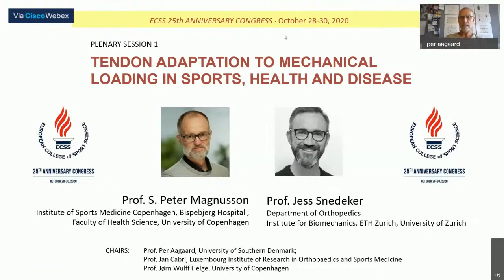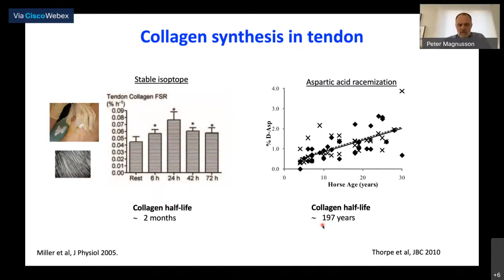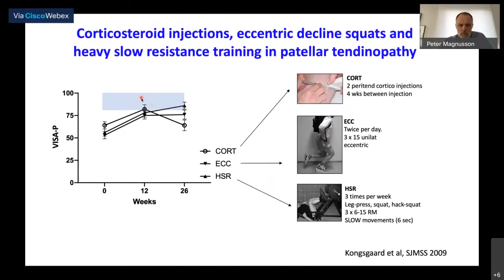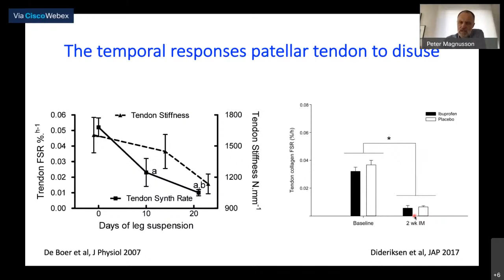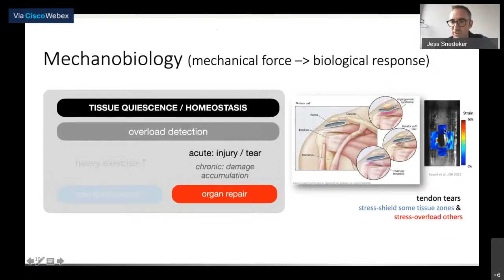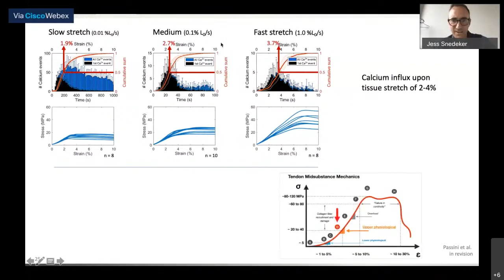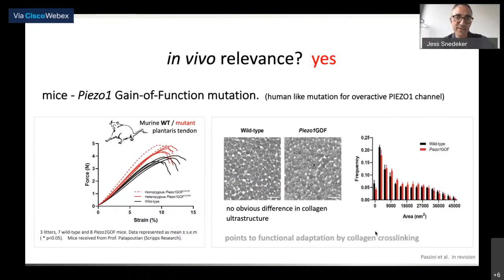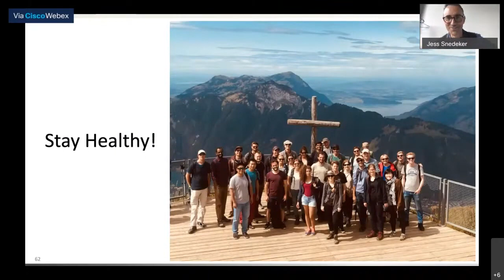Weekly Lesson - TENDON ADAPTATION TO MECHANICAL LOADING IN SPORTS, HEALTH AND DISEASE - Anniversary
THE IMPACT OF LOADING AND UNLOADING ON HEALTHY AND INJURED HUMAN TENDON
MAGNUSSON, P

MECHANISMS OF HUMAN TENDON PLASTICITY – LINKS FROM MOLECULES TO CELLS TO ATHLETES TO PATIENTS
SNEDEKER, J.